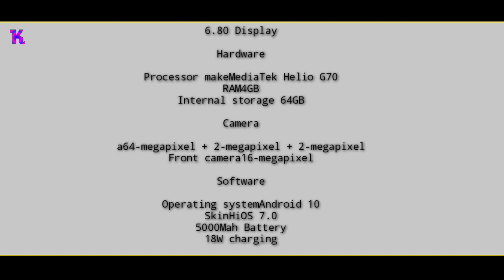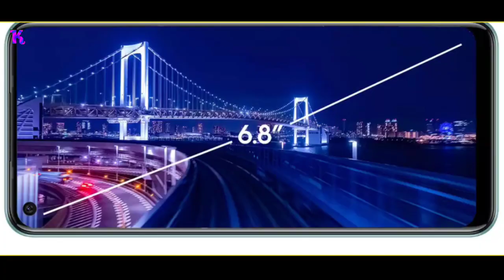Tecno Camon 16 Unboxing | Watch Before Buy | Camon 16 Problem | Tecno mobiles, Cons | Honest Opinion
Tecno Camon 16 Unboxing | Watch Before Buy | Camon 16 Problem

Background Music..

My Gears:-
My Camera :- Redmi Note 8pro
My Mic :- Normal Mic
My Phone:- Redmi Note 8pro
My Second Phone :- Redmi 8a
MyEditing App:- KineMaster   and PowerDirector

About Channel :- Tech kazmie is a Channel where You are Easily Find Tech Video, Tech News,Unboxing, Gadgets, Mobile Review ,Tips and Tricks ,YouTube ,Q&A and Many More Video On,, more Topics .

That's Technical Family.

Thanks U Ji
Take Care

Tags..